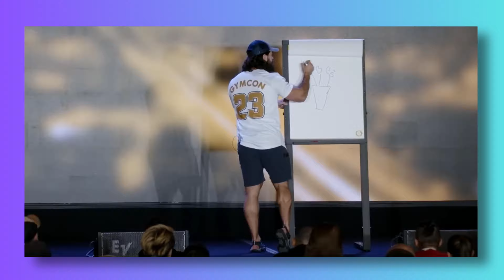Beginners Guide to Create ‘Hormozi’ Style Videos: No Film Crew Required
Are you a solo creator struggling to make polished and impactful videos like Alex Hormozi, Codie Sanchez, and Ali Abdaal? You're not alone! In this video, I share the essential techniques and production tips I've learned from studying Alex Hormozi's videos. You’ll discover how to apply his "Hook-Retain-Reward" strategy and create high-quality content without needing a full film crew.

From understanding your subject matter deeply to sharing real valuable insights and engaging directly with your audience, I'll guide you through every step. Plus, I’ll show you the minimal setup you need to produce top-notch videos. Whether you're just starting out or looking to refine your skills, this guide is designed to help you deliver value-packed, binge-worthy content that can grow your audience and your business.